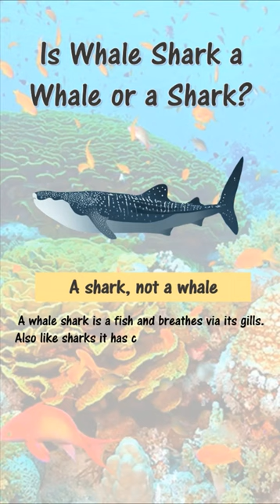Is Whale Shark a whale or a shark? | Fun Trivia for Kids | WS03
This is a shorts series -trivia for kids from different worlds - natural, fact, fiction. Today's topic is Whales.